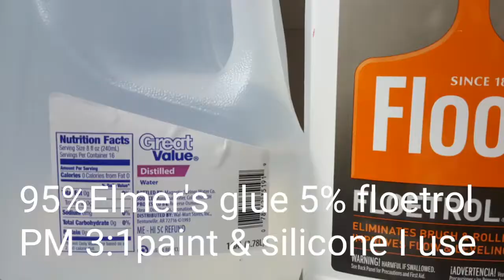26, 95% Elmer's glue 5% floetrol PM 3:1 paint few drop treadmill belt silicone in each colors